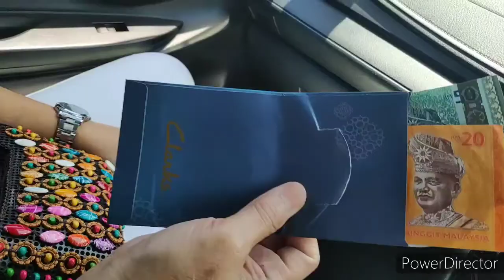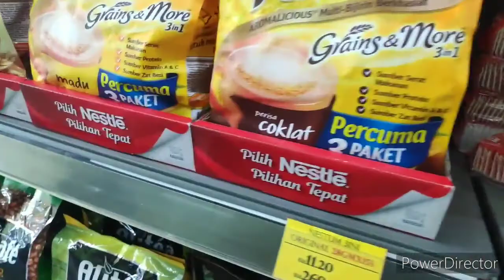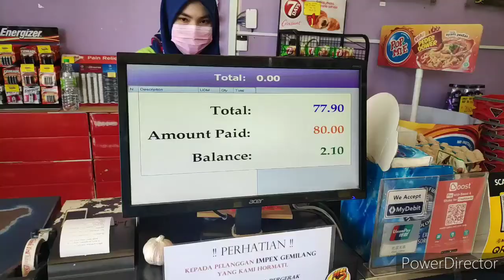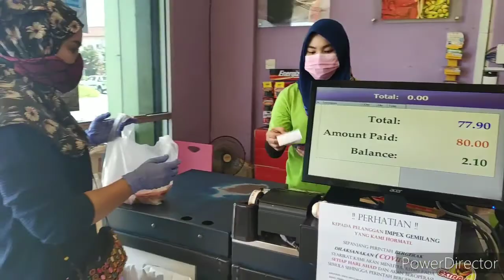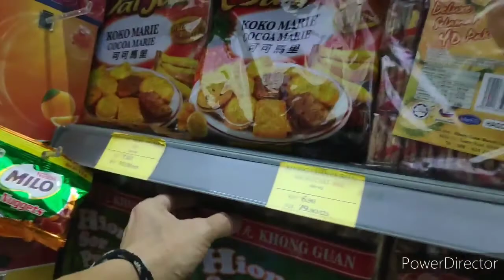ISTERI LUMPUH SUAMI HILANG SUMBER PENDAPATAN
MELAWAT DAN CUBA MEMBERI SEDIKIT SUMBANGAN
KEPADA SUAMI YANG ISTERI NYA SEDANG SAKIT...